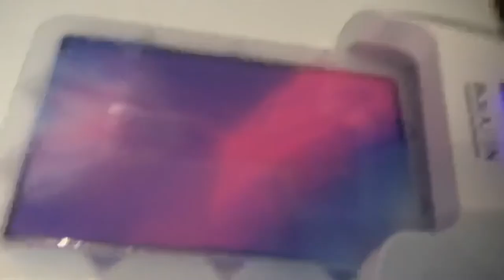Resin Clutch Purse Tutorial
Come create your own purse with me!!

Here are supplies I used

• Resin
• Clutch Molds
• Super Glue
• Fine Pigment